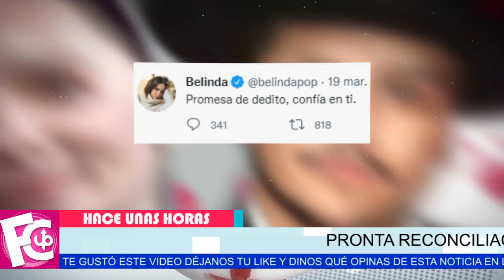🔴😱 Nodal y Belinda dan 𝗦𝗘Ñ𝗔𝗟𝗘𝗦 que podrían regresar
“Nodal está enamorado hasta los huesos, y Belinda también”, señaló la comunicadora Angélica Palacios…